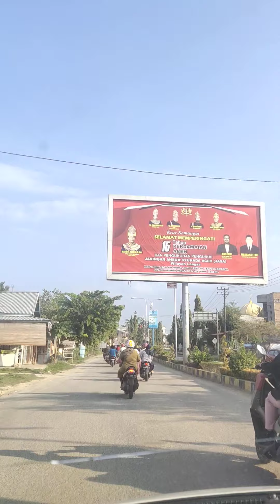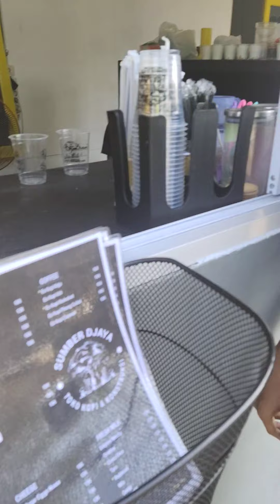jalan jalan dikota langsa